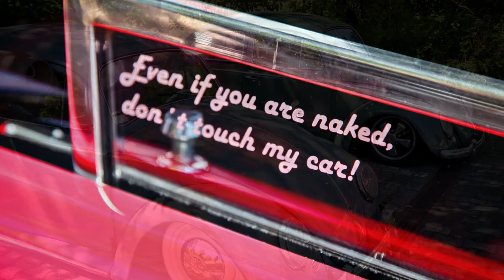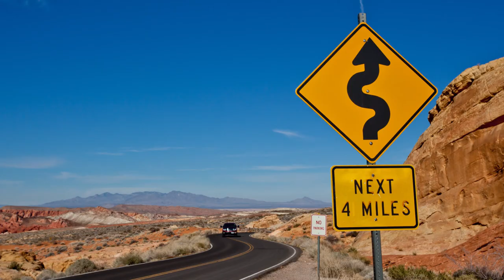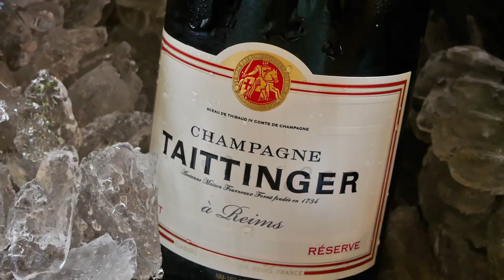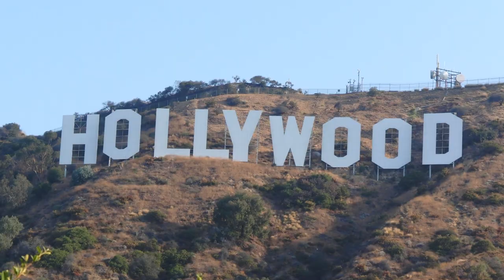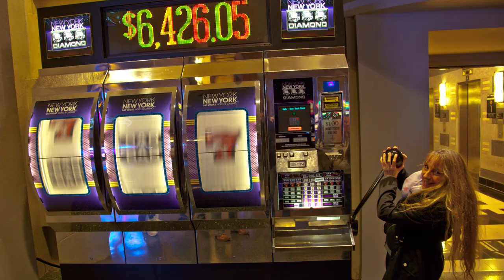30 Min. Relax Music, Snoezelen, Healing Music, Concentration Music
30 Minuten auf einer Musikalischen Traumreise.
Unsere Klangmassagevideos wurden speziell dazu erstellt, Geist und Körper zu entspannen, sie sind geeignet für Babys, Kinder, Jugendliche, Erwachsene und Senioren.

Die entspannende Musik ist optimal zum Snoezelen, Stressabbau, Demenz Therapie, Burnout Therapie, Basale Stimulation, Meditation, Yoga, Reiki, und als Lernmusik.

Ultimate Relaxation Music for:
spa & massage, stress relief, yoga healing, sleep music,  deep sleep relaxing meditation, super learning, life coaching, snoezelen - dementia therapy, burnout therapy.

30 Min. Relaxing Music for Deep Meditation. Relax your mind and body during the Aquasurround music massage.